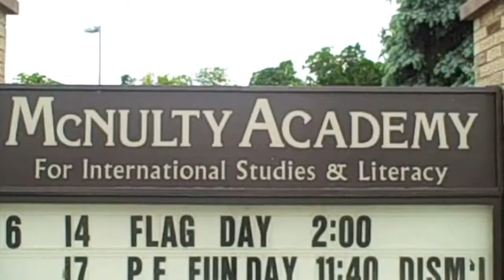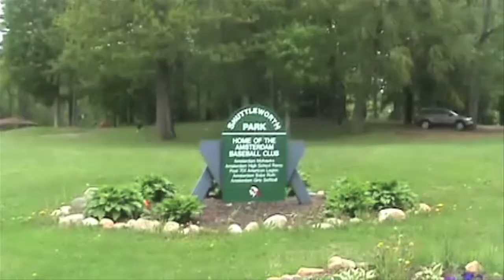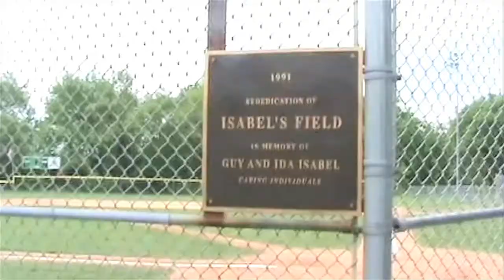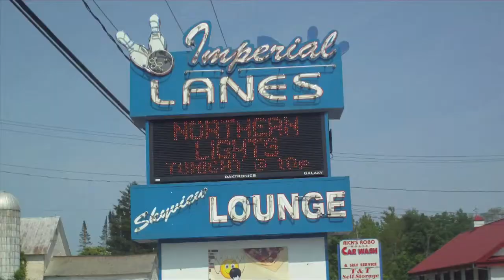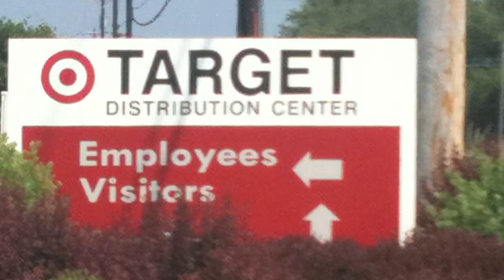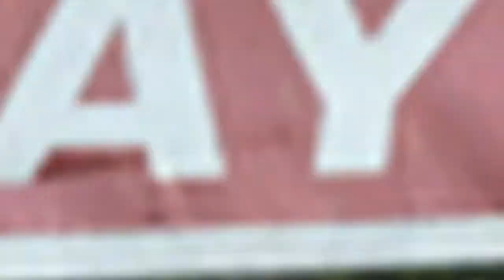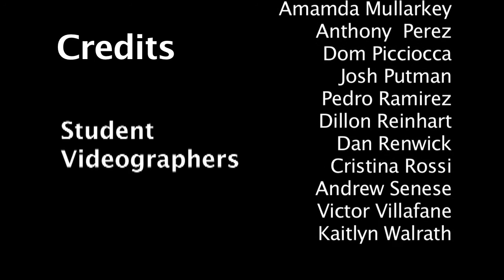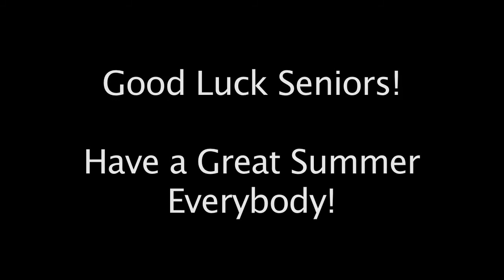Amsterdam Red Ball Viral Video